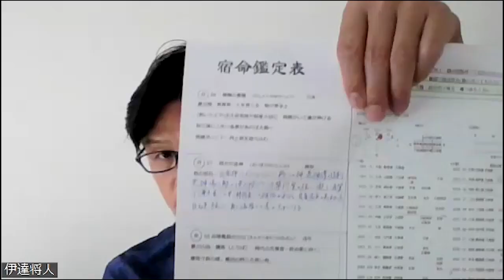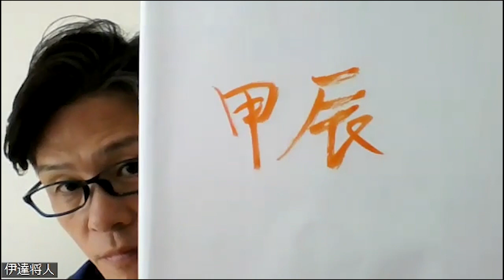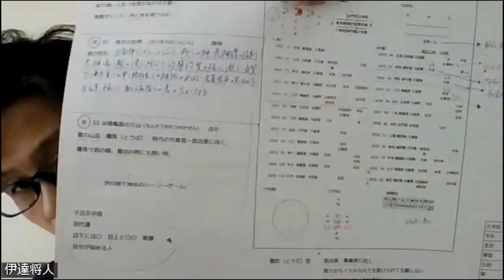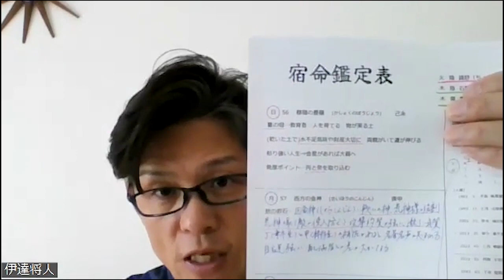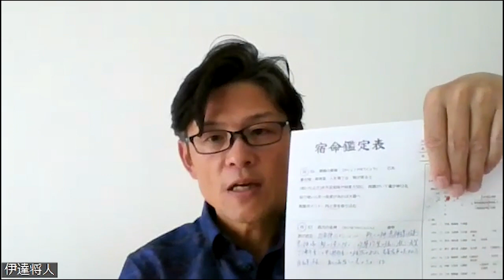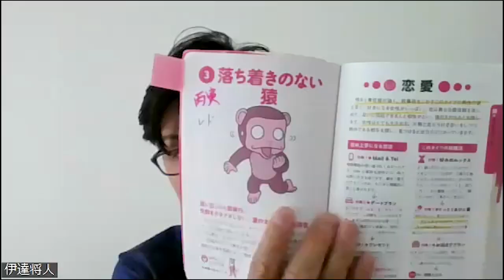【あなたのIPPOラジオ】ラジオ 沖縄 fmぎのわん @2023/12/10